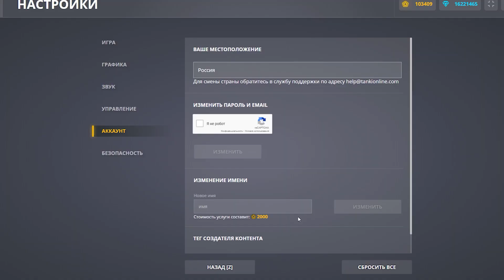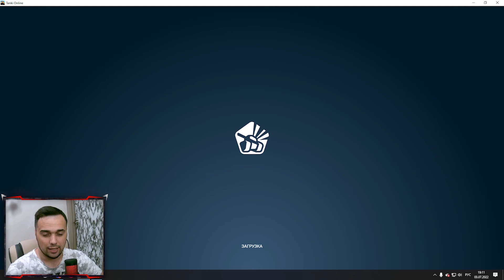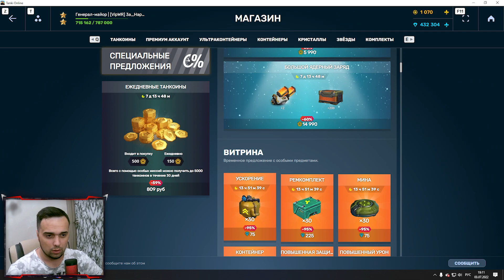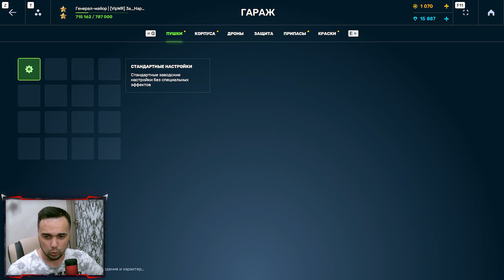ЗАКУПИЛСЯ на БЕЗ ДОНАТ аккаунте на 1 МЛН. КРИСТАЛЛОВ | ТАНКИ ОНЛАЙН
Играю в игру Танки Онлайн. Сегодня я снял видео

Мои аккаунты в Танках Онлайн:
Основа - VVaider